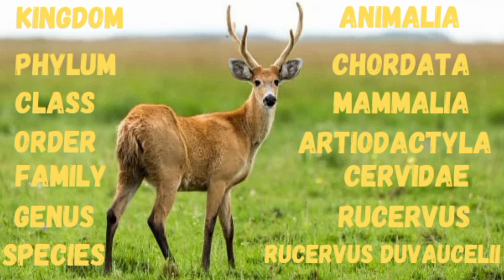Swamp deer wildlife species|stag| Barasingha|Rucervus duvaucelii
About video:
The swamp deer (Rucervus duvaucelii) is a majestic and critically endangered species native to the Indian subcontinent.The swamp deer is an iconic species requiring urgent conservation attention to prevent its extinction. Efforts should focus on habitat preservation, research, and community engagement to protect this magnificent creature.In this video we discuss about the Swamp deer in detail.

*STAY-TUNED*